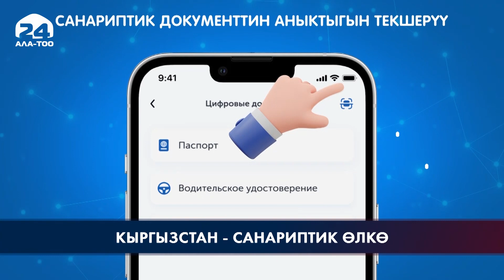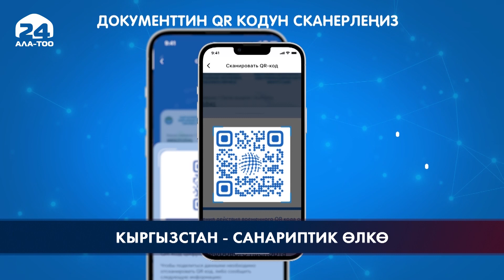Санариптештирүүнү өнүктүрүүдөгү Жогорку Кеңештин ролу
Борбор Азияда Кыргызстан интернет желесиндеги эркиндик жана уюлдук байланыштын жеткиликтүүлүгү боюнча биринчи орунда турат. Бул тууралуу өлкөдө санариптештирүүнү өнүктүрүүдөгү Жогорку Кеңештин ролу боюнча өткөн форумда айтылды. Азыркы тапта бардык тармактар боюнча калкты тейлөө электрондук негизде жүргүзүлүп, иш ыргагынын жыйнытыгы алда канча көтөрүлдү.